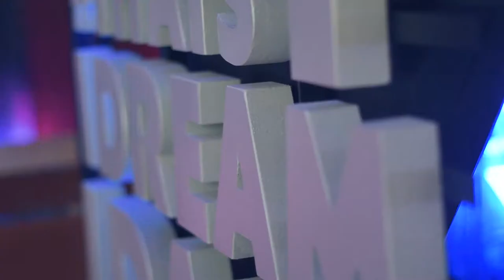Yves Saint Laurent - Branding Conference Sarajevo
My stuff:

18-105mm f3.5-5.6 (very adaptable)
50mm f1.4 (killer lens)